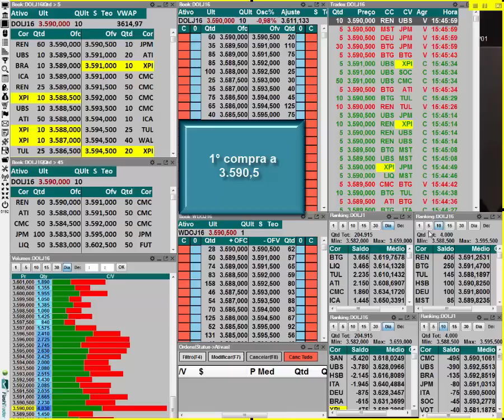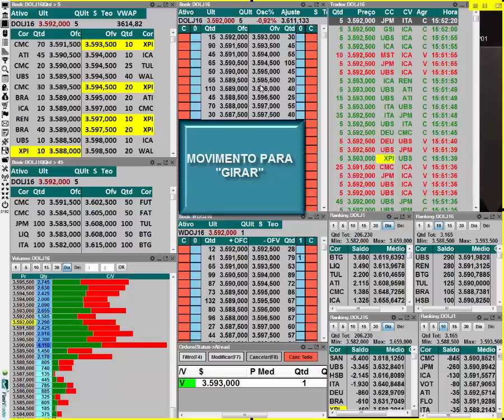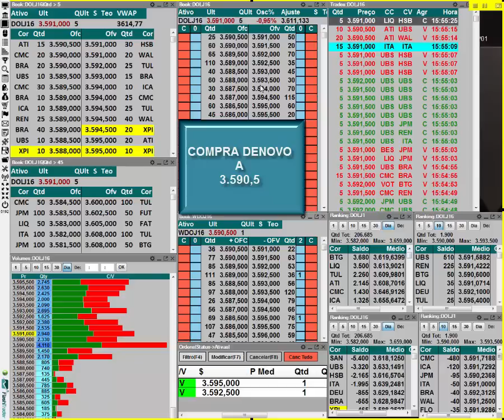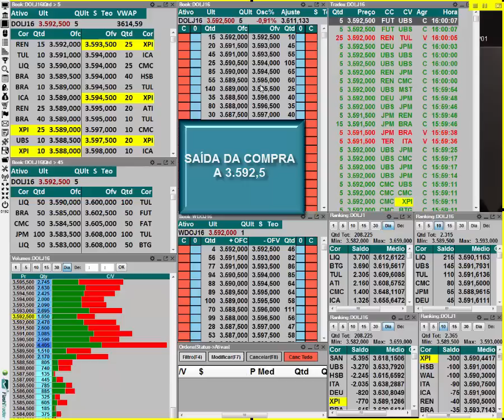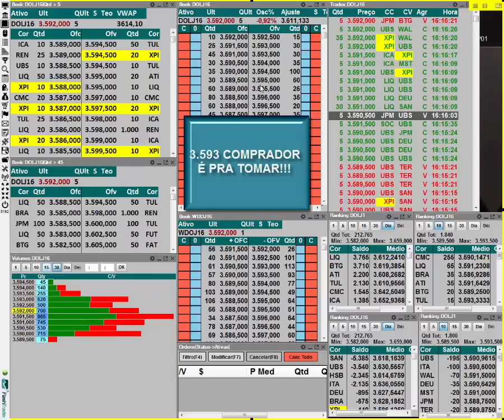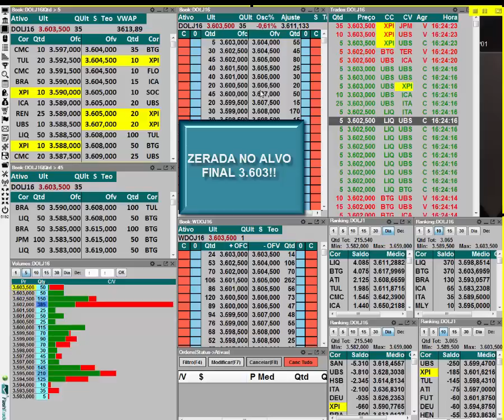TAPE READING - TRADE EM ROMPIMENTO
Em tape reading rompimentos são extremamente usados, mas temos que ter muita atenção n🔴Quer aprender “Na prática” durante o pregão como ganhar dinheiro no Dólar e Indice Futuro? Abra sua conta gratuitamente na Rico e acompanhe a minha sala pela InvestTV Sala de TR na Prática. MAIS INFO📥📥

..."Nunca desista daquilo que te faz sorrir"... 
o fluxo, veja como profissionais fazem.